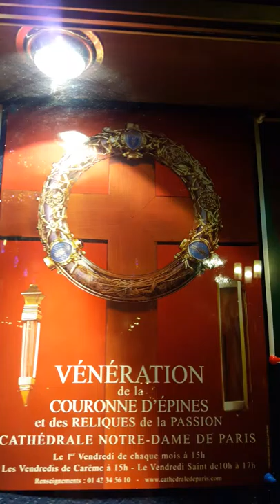Cathédrale Notre-Dame Paris Noel 2017 #17 Cristel Munoz Mariachi El Sol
Cristel Munoz cantante chanteuse singer - Musica Mariachi El Sol - Fiesta de Nuestra Señora de Guadalupe 12 de diciembre - Fête de Notre-Dame de Guadalupe à Paris 12 décembre - Festividad de Nuestra Senora de Guadalupe celebración en París - Católico Día de la Virgen Basílica de Guadalupe Ciudad de México - Cathédrale Notre-Dame Paris Noel 2017 - Fête de Noel Christmas Fiesta de Navidad - Illuminated Christmas Advent wreath - Couronne de l'Avent illuminée - Giant Christmas Tree outside in front of Paris Notre Dame Cathedral - Un sapin de Noel illuminé un arbre de Noel géant installé dehors sur le parvis devant la Cathédrale Notre-Dame de Paris - Une magnifique crèche de Provence installée à l'intérieur - Crèche de Noel du 2 décembre 2017 au 2 février 2018 - xMas Crib from 2 December 2017 to 2 February 2018 - Wooden Crib - Sapin de Noel - Christmas Tree - Merry Christmas 2017 - Happy New Year 2018 - Cathedral NotreDame Paris 75004 visit 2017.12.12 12 décembre 2017 12 Dec 2017 video mariepanic.tv mariepanic mariepanic2 @mariegendron @anne_hoa twitter